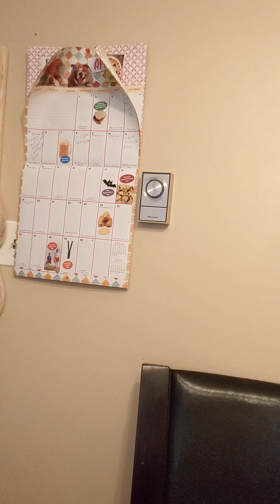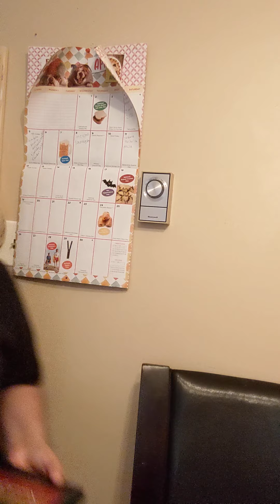Ma quille monos estedia 👍🏼👍🏼❤️💜💗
Maqui llemonos este dia 👍🏼👍🏼👍🏼❤️💜💗💗💜